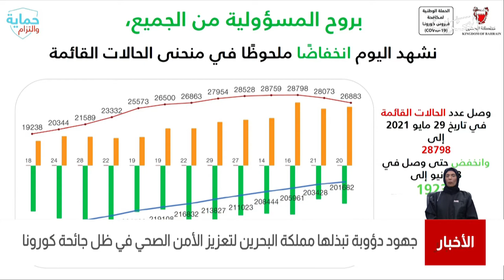البحرين مركز الأخبار : جهود دؤوبة تبذلها مملكة البحرين لتعزيز الأمن الصحي في ظل جائحة كورونا